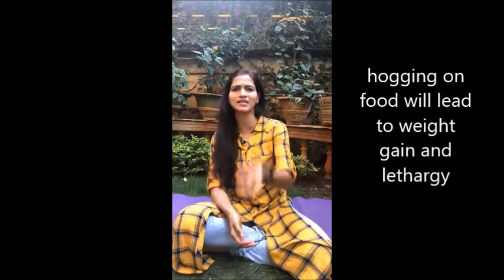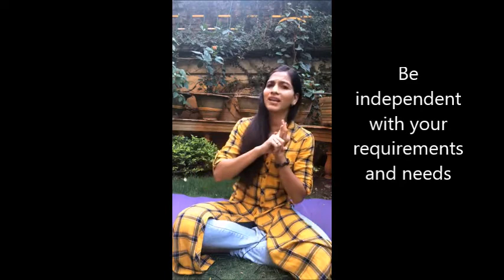Ways to control unnecessary weight gain in lock-down in hindi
In this video, there are simple tricks that will help for unnecessary weight gain to fat deposition being at home. we must stay home and become more healthy and fit.